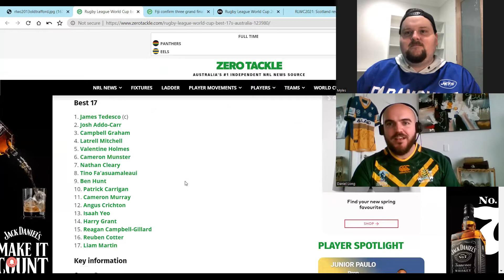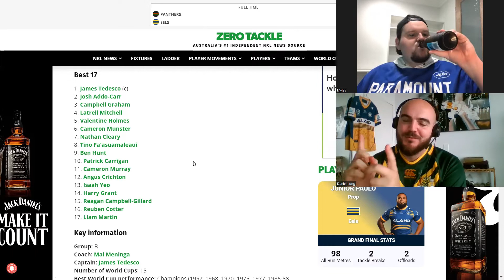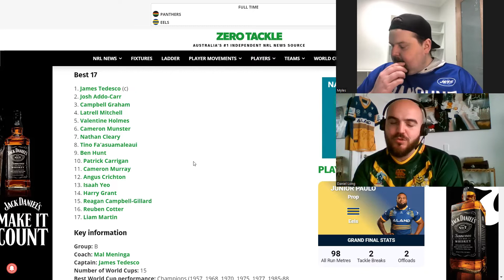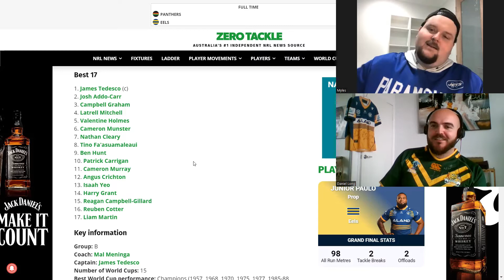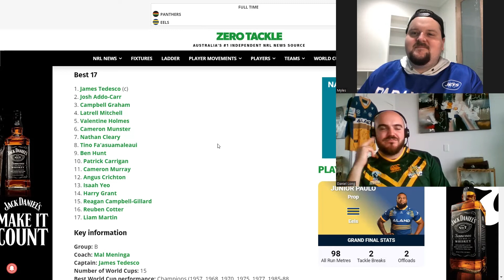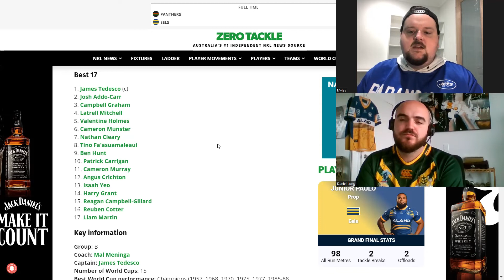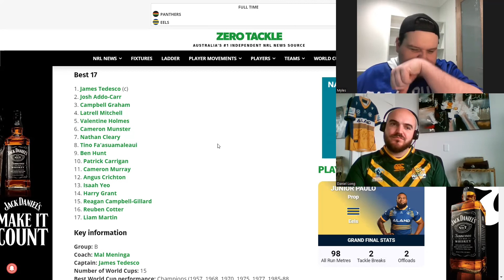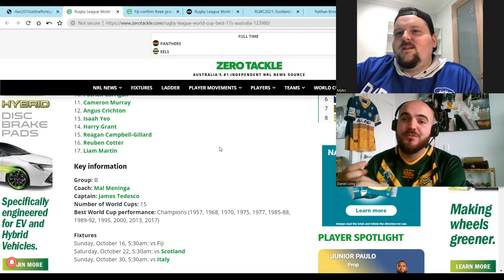The Aussie Juggernaut + 2022 World Cup + Pool B Breakdown | NRL | The Casual Athlete 2022 - Ep. 004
Are Australia rightful favourites heading into the RLWC in 2022? Who gets the nod out of DCE & Cleary? Is Campbell Graham the right choice at centre, or has Holmes done enough to earn the spot? Can anyone stop the Ben Hunt/Harry Grant 1/2 punch?

Lots of questions, and many answers!